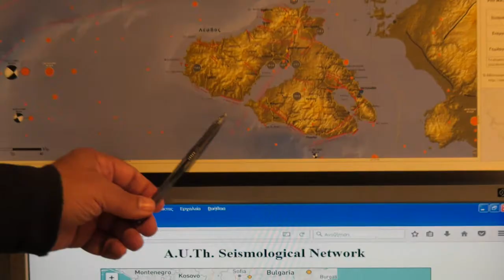Νίκος Ζούρος γεωλόγος καθηγητής στο πανεπιστήμιο Αιγαίου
Εξελίσσεται η σεισμική ακολουθία